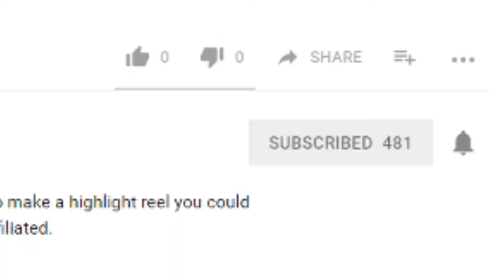Stream Highlights #1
ARK 0:00 - 0:19
Hand Simulator 0:20 - 0:57